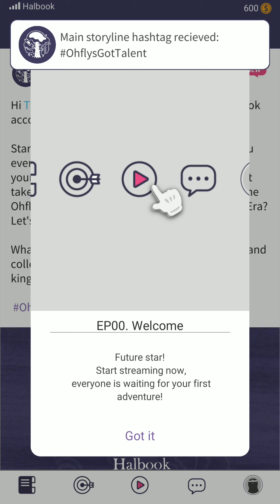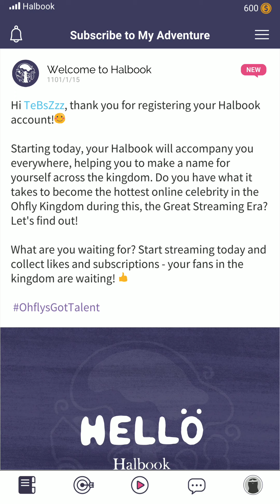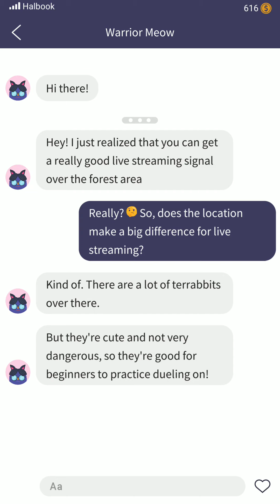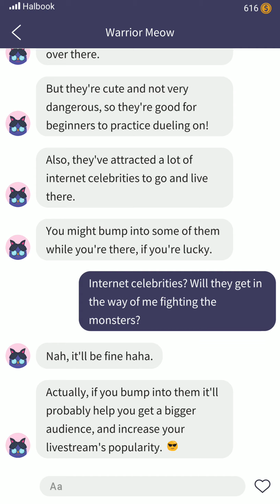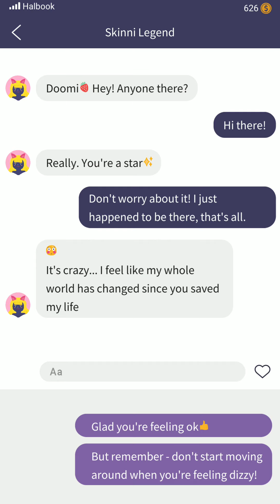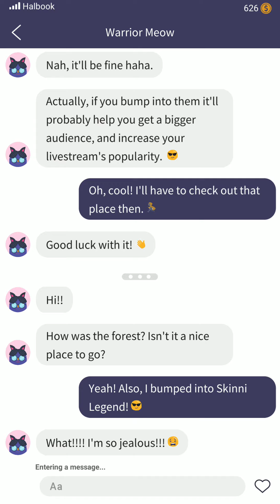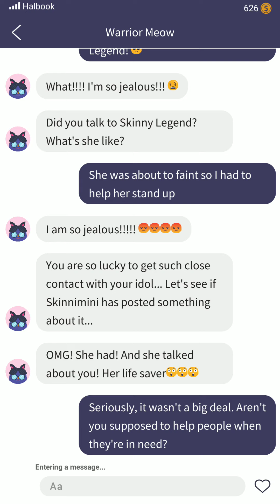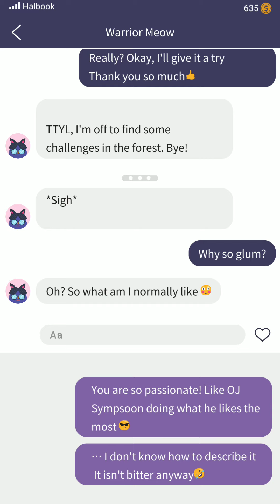Subscribe to My Adventure (by Gamtropy) - Android / iOS Gameplay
Introduction
Subscribe to My Adventure is an RPG that simulates a real-life social platform where players will play as a newbie streamer who tries to gain attention and subscriptions from various adventures and progresses towards his goal of becoming a famous influencer. Players will also face many contemporary phenomena such as mob mentality, witch hunts, and echo chambers, which will reveal the fate of the kingdom step by step as the story develops.

Feature
・Simulation of the realistic social platform: The story is presented in a virtual social platform, which uses realistic social media software to share private messages, stories, etc. with the characters in the story.

・Varied adventure routines: You can use a variety of move combinations to challenge the adventure, and pure acting hilarious might win the audience over more easily than defeating your enemies!

・Divergent plot choices: As public opinion grows, you can choose to become a different faction which may lead to different outcomes.

・Internet identity in the story: The community persona of a real society is concentrated in the story, and each character resonates with your life experience.

・Picture book-esque art style: Take adventures in a world constructed in a unique art style.

Language Support
・English
・繁體中文
・简体中文

Achievements
・2019 Kyoto BitSummit 7 Spirits | Official Selection
・2020 Taipei Game Show Best Narration | Nomination
・2020 Taipei Game Show Best Mobile Game | Nomination
・2020 IMGA Global | Nomination

This game contains in-game offers to purchase digital goods or premiums with real world currency (or with virtual coins or other forms of in-game currency that can be purchased with real world currency) for which the player doesn’t know prior to purchase the specific digital goods or premiums they will be receiving (e.g., loot boxes, item packs, mystery awards).